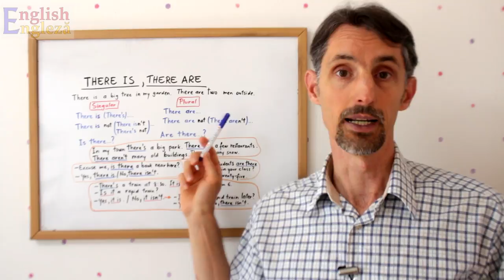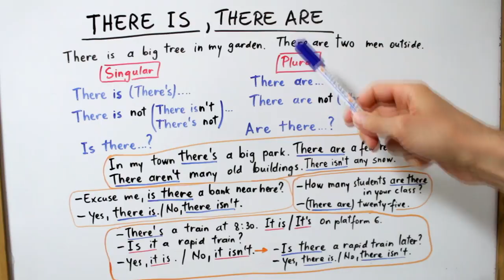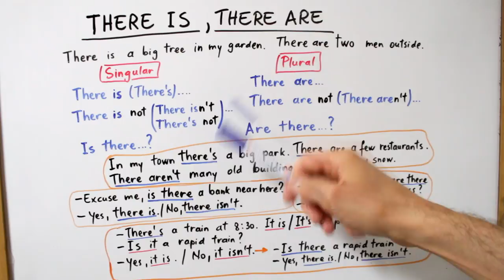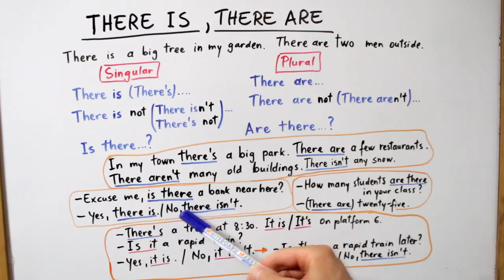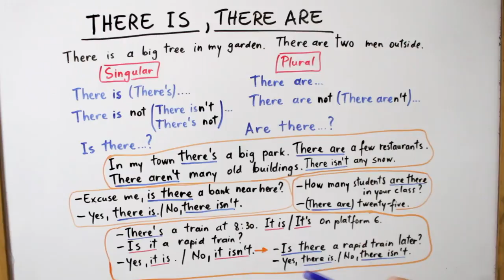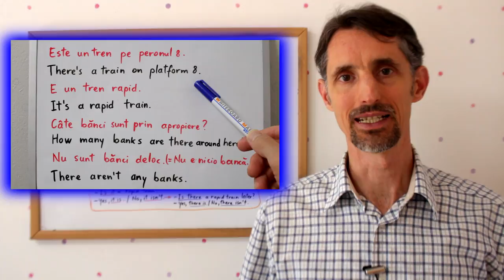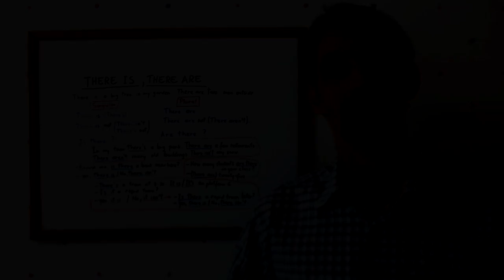Lectii Gramatica Engleza - THERE IS / THERE ARE - English Grammar Lessons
🔸 O noua lectie de gramatica din seria "English in 5 minutes", in care vorbim despre expresiile THERE IS si THERE ARE. Acestea exprima existenta unui obiect sau a unei persoane, avand sensul de SE AFLA sau ESTE/SUNT.